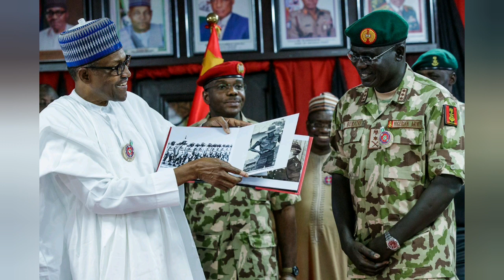BREAKING! BUHARI TAKE ON SOWORE